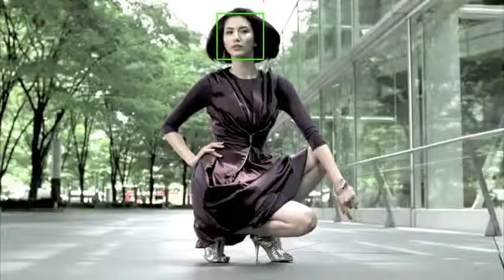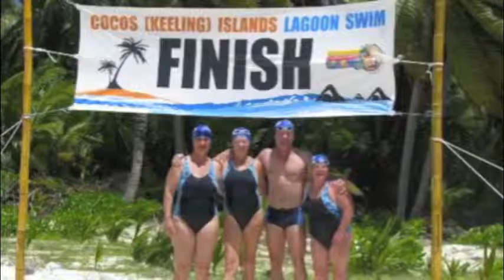Cocos Keeling Islands at ATE